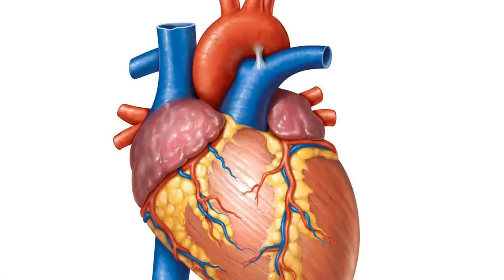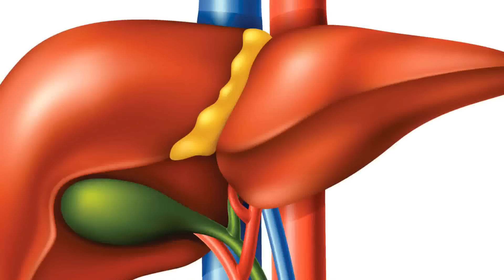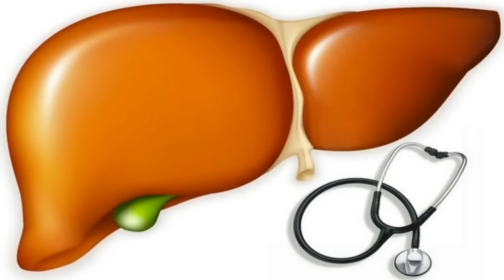फैटी लिवर का घरेलू उपचार | Fatty Liver Home Treatment-Reducing Fatty Liver Naturally IN HINDI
►  Most Popular Videos - हमारे सबसे लोकप्रिय वीडियो
►  Company       -     S.SumanProduction
लीवर के फैट को कैसे कम करे :-

अक्सर हम अपने शरीर के मोटापे को जिम या फिर योग करके घटा सकते है लेकिन कई बार हमारे शरीर के अंदर भी फैट जमा ही जाता है जैसे की हमारे दिल के आस पास या फिर लीवर के आस पास लीवर के फैट को कम करने के लिए आइये जानते है

ग्रीन टी के अंदर एन्टी ऑक्सीडेंट काफी मात्रा में पाए जाते है जो लीवर के फैट को कम करने के लिए काफी अच्छे माने जाते है इसलिए अगर आप भी अपने लीवर के फैट को कम करना चाहते है तो अपने रोजाना की जिंदगी में ग्रीन टी का सेवन जरूर करे

अगर आप अपने लीवर के फैट को कम करना चाहते है तो आप स्वीटर्स जूस का सेवन कर सकते है स्वीटर्स जूस के अंदर विटामिन C की मात्रा काफी ज्यादा होती है जो लीवर के फैट को कम करने के लिए अच्छी मानी जाती है अगर आपको भी लिवरके फैट को कम करना है तो सुबह खाली पेट नींबू या फिर संतरे के जूस का सेवन कर सकते है

करेले का स्वाद कड़वा होता है लेकिन लीवर के फैट को कम करने के लिए सकारात्मक प्रभाव छोड़ता है आपको रोजाना एक या आधे कप करेले की सब्जी का सेवन जरूर करना चाहिए ये आपके लीवर के फैट को कम करने के लिए काफी अच्छी है